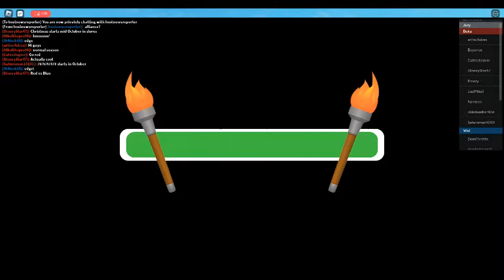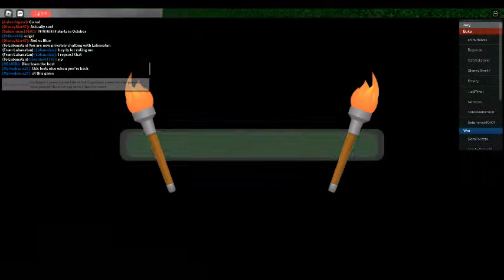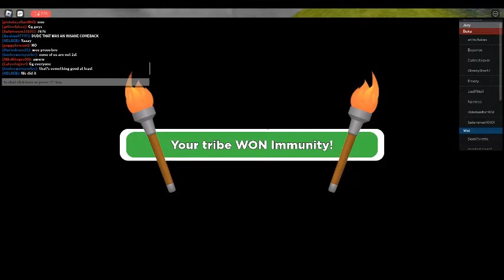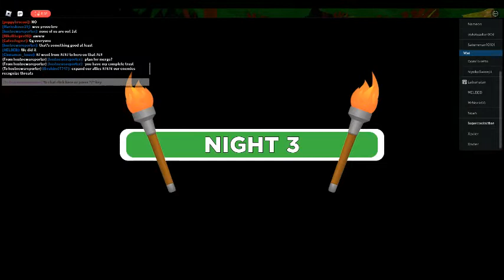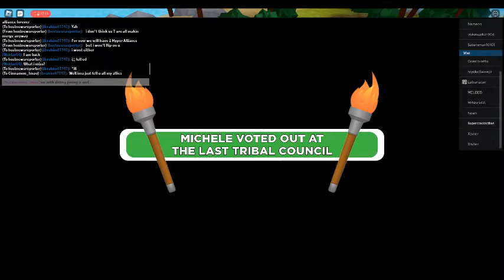Sole Survivor Season 4 Episode 1:The Hyper Alliance!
The long awaited Season 4 of sole survivor is out now and i start off great!